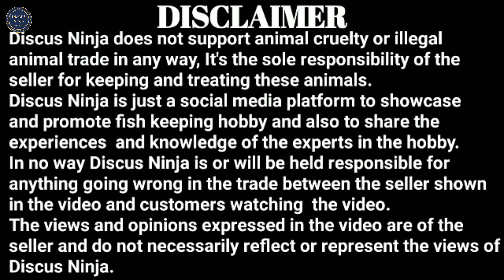New Fish Tank Water Cycle | How to cycle new fish tank | New tank cycle process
How to cycle new fish tank | New tank water cycle | Disease & Treatment Part 04

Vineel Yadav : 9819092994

Sanpada, Navi Mumbai.

Well to introduce myself,

I Have been in the fish keeping for more than two decades.

Like most of you, it all started with a hobby and gradually turned into a profession.

But I still consider myself as a hobbyist
Coz it's more a passion than a profession.

Over the years I have raised many fish species such as guppies,endlers, freshwater angelfish, oscars, arrowanas Sting rays and discus.

And had success in  breeding fish varieties like guppies, fresh water angelfish, discus and Flowerhorns.